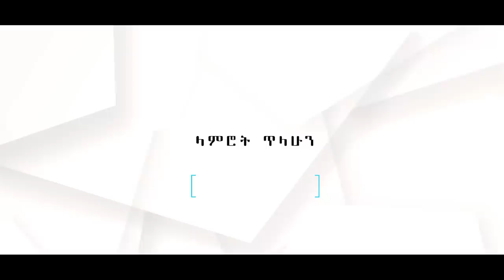የኛ ቤት ተከታታይ ድራማ ክፍል 11 || Yegna bet episode 11